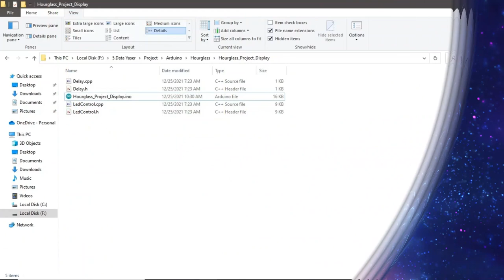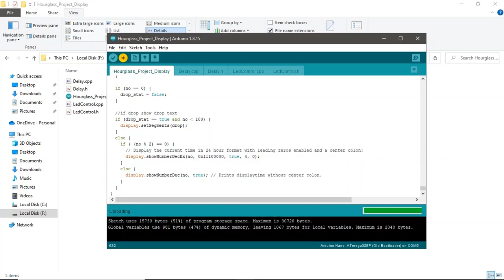Hourglass Digital Plus Display Time With Arduino Nano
Step by step:
1. Download Code
2. Install library MPU6050_tockn
3. Open ino file using Arduino IDE
4. Add file, Sketch, Add File...
Delay.h
Delay.cpp
LedControl.h
LedControl.cpp
5. Upload file ino,
compile with nano Old Bootloader

Password zip file: see on the video

If you find this content useful, please send me "Super Thanks"